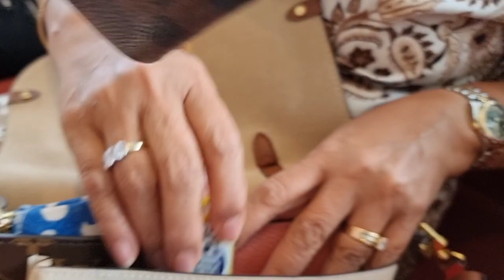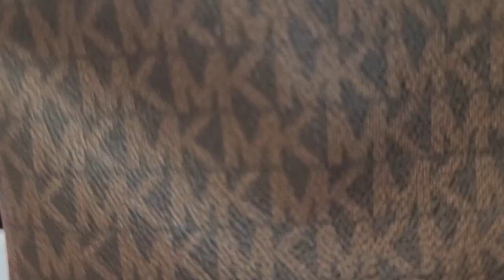Surprise Bag Raid Sa Mga Kaibigan||Kulitan Tawanan Pag Magkakasama//Smiling heart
In this video surprise bag raid for all my friends. We had fun after lunch, sitting and relaxing here.

My channel is all about lifestyle, fashion, travel, food, cooking,  walking, and exercise. I call my viewers mga ka smile, meaning masaya, happy. Love, love, love.

Smiling Heart 🥰